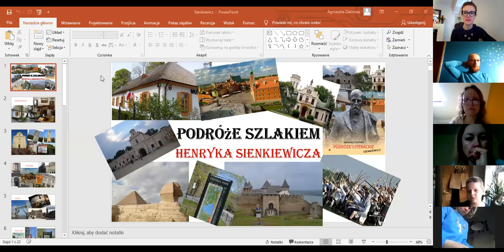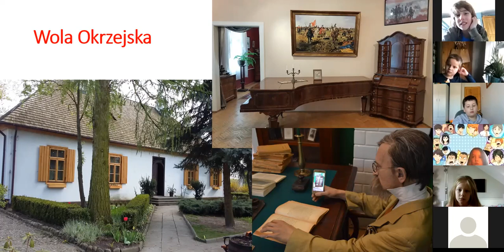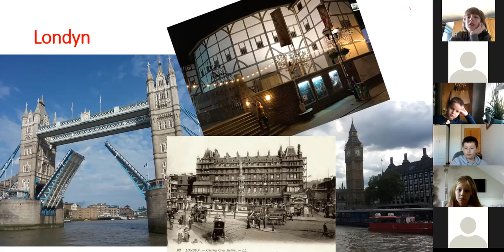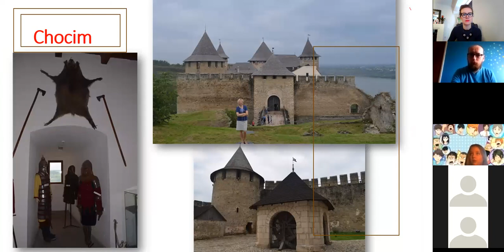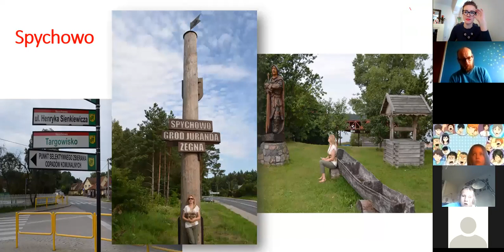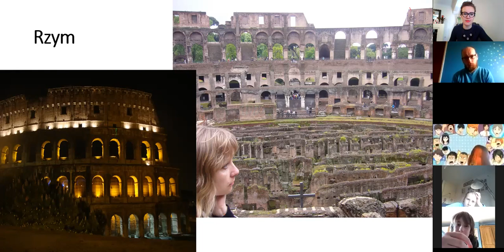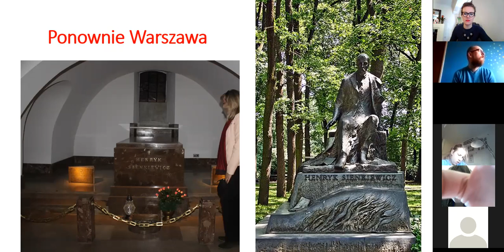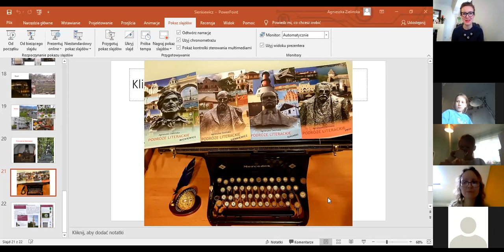Spotkanie literackie - "Podróże szlakiem Henryka Sienkiewicza".